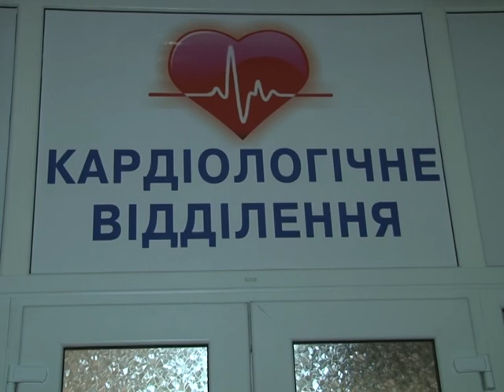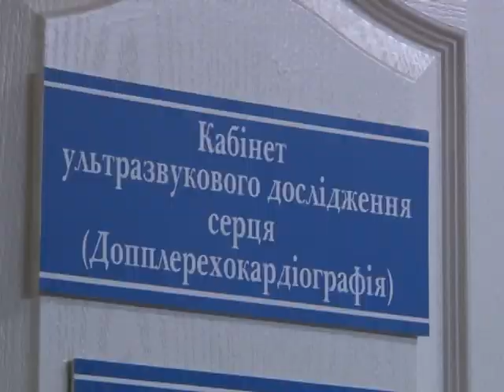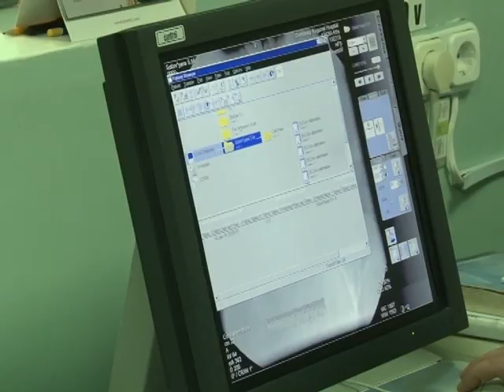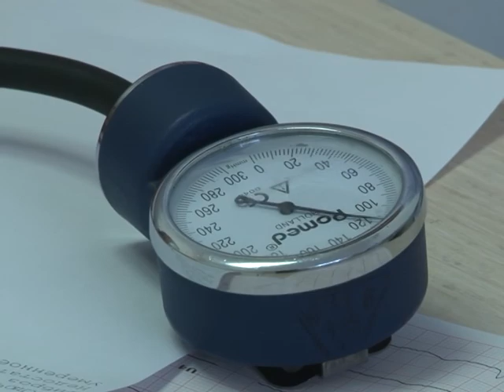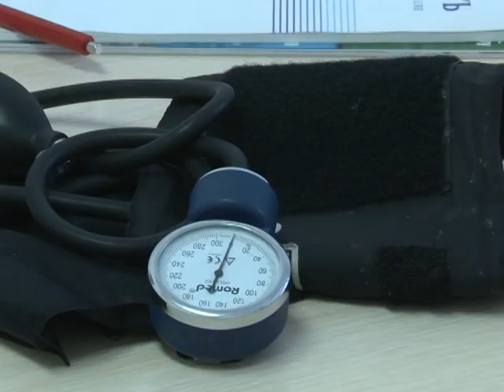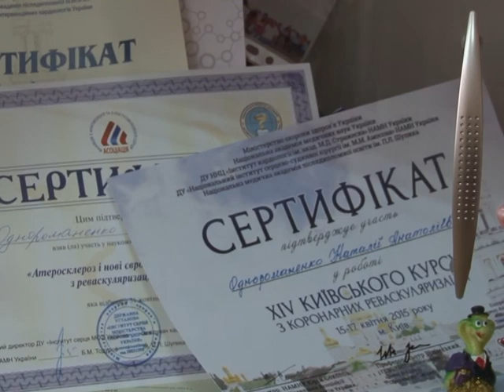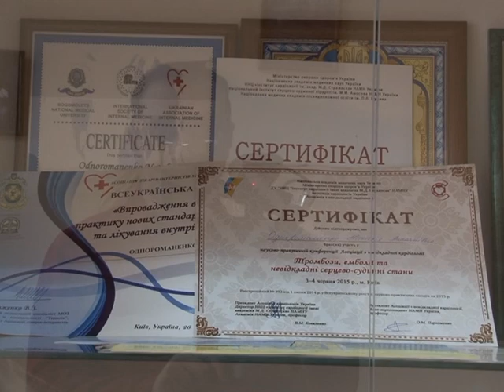Будьмо здорові на 2 02